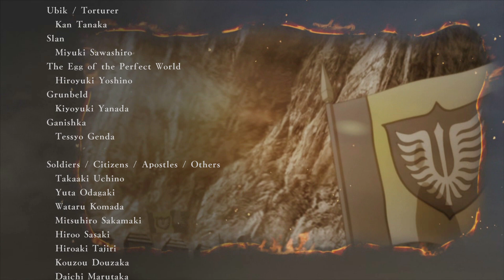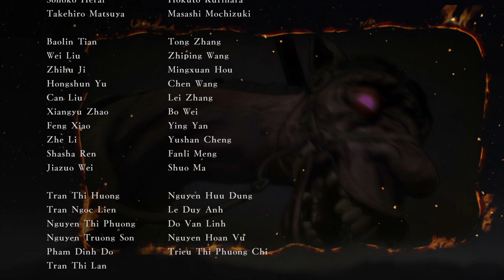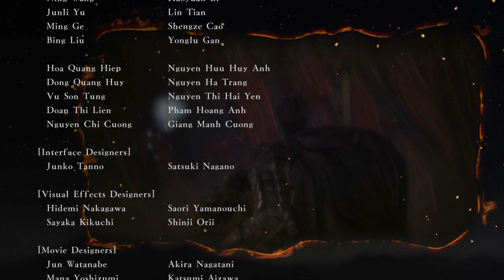Berserk and the Band of the Hawk Walkthrough Part 13/13 : มุ่งหน้าต่อไป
Berserk and the Band of the Hawk